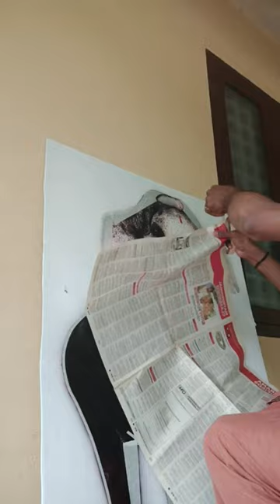Thechikkottukavu Ramachandran painting l kerala l world famous elephant painting l Air Graff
Thechikkottukavu Ramachandran l kerala l world famous elephant painting l Air Graff